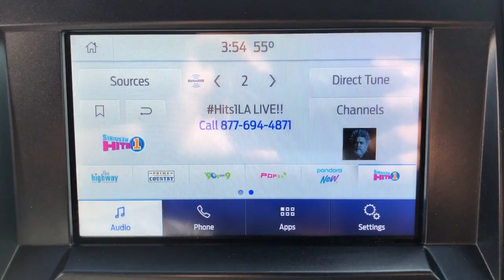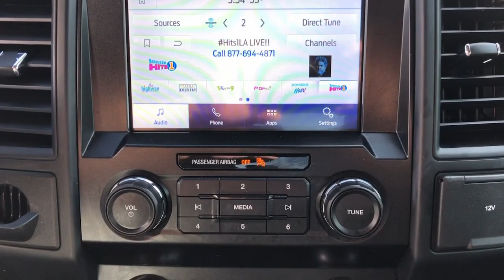2020 Ford F-150 Granbury, Fort Worth, TX LKD74273F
2020 Ford F-150 XL - Stock#: LKD74273F - VIN#: 1FTEW1CP1LKD74273

Shottenkirk Ford
4950 East Highway 377

Clean CARFAX. CARFAX One-Owner. 20/26 City/Highway MPG ALLOY WHEELS, BACK UP CAMERA, LOADED WITH SAFETY FEATURES, TOW PACKAGE, GREAT FINANCING OPTIONS, 20 Machined-Aluminum Wheels, Body-Color Front & Rear Bumpers, Body-Color Surround w/Black Mesh Insert Grille, Box Side Decals, Driver/Passenger Seat Back Pocket, Fog Lamps, Illuminated Entry, Manual Driver/Passenger Lumbar, MyKey, Perimeter Alarm, Power Door Locks, Power Front & Rear Windows, Power Glass Sideview Mirrors w/Black Skull Caps, Power Tailgate Lock, Rear Window Defroster, Rear Window Fixed Privacy Glass, STX Appearance Package, SYNC 3, Unique Sport Cloth 40/20/40 Front-Seats, Wheels: 17 Silver Painted Aluminum, XL Power Equipment Group, XL Sport Appearance Package. Priced below KBB Fair Purchase Price! Abyss 2020 Ford F-150 XL RWD 10-Speed Automatic 2.7L V6 EcoBoost